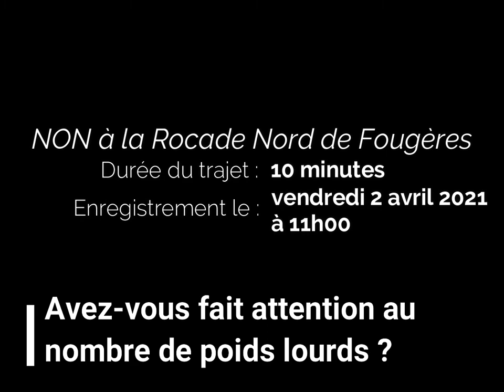Variante 1 Amélioration de l'existant